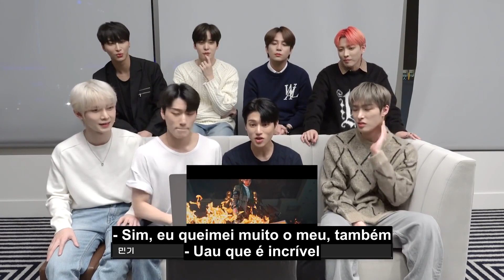[Legendado PT-BR] ATEEZ - 'Don't Stop' MV Reaction